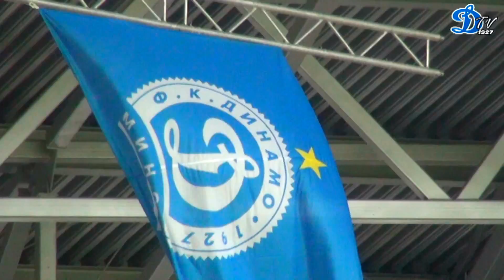15.05.2014 БАТЭ - Динамо. Взгляд с бровки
Традициооный видеообзор пресс-службы нашего клуба у бровки поля. Ожидания Павла Баранова, новая арена, фантастическая поддержка и эмоции Евгения Никитина в нашем ролике. Смотрим